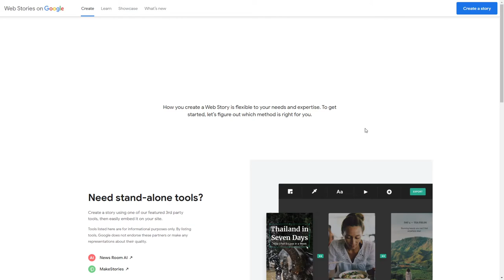Stories on Google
Stories on Google By Hook From United States
This site was designed to educate and excite content creators about the possibilities of Web Stories, a tappable story format Google created to bring stories to the open web.